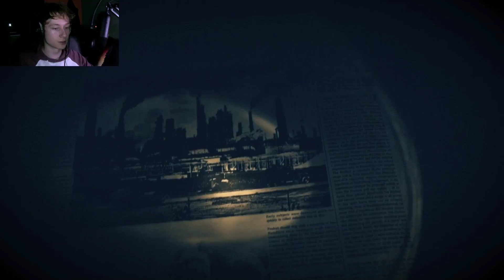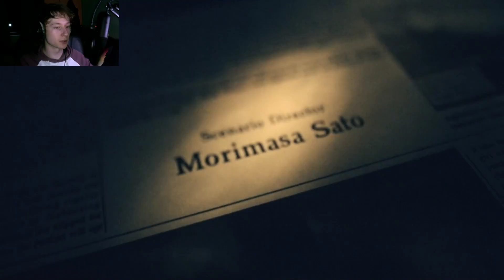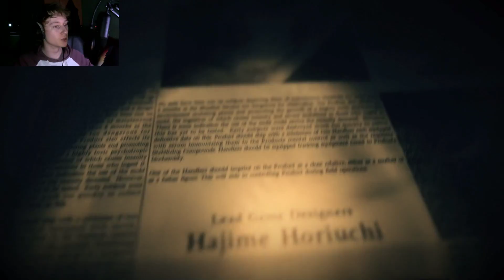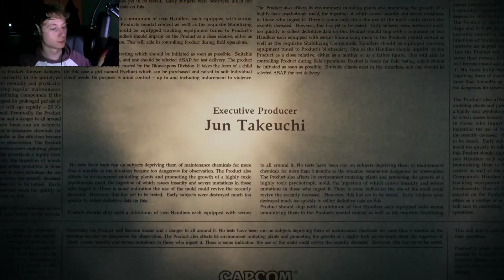Resident Evil 7 Playthrough - Part 7 - The Salt Mine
The final part of my Resident Evil 7 playthrough. What do you think of the ending? I thought it was a bit underwhelming.